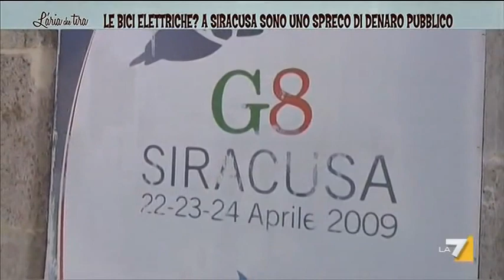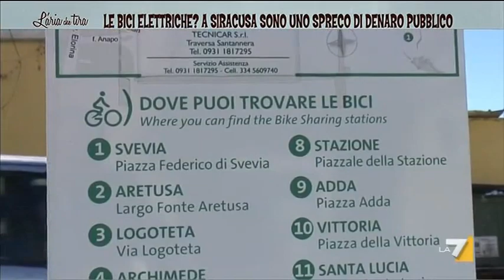L'aria che tira - Le bici elettriche? A Siracusa sono uno spreco di denaro pubblico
2,5 milioni di euro per il progetto "Go bike" voluto dall'ex-ministro Prestigiacomo, cosa è successo nel frattempo? Decine di colonnine abbandonate e delle biciclette nessuna traccia